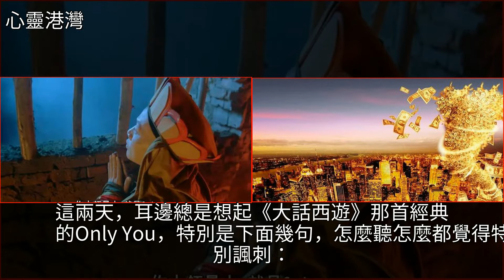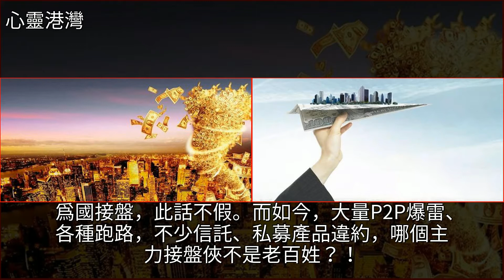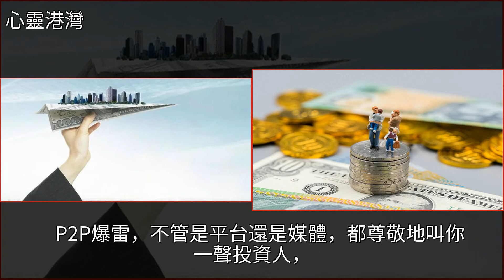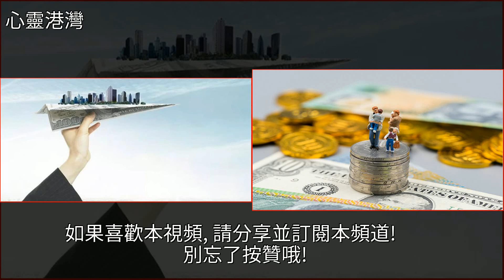坤鵬論：每次放水必然會有一輪投機賺錢的機會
坤鵬論：每次放水必然會有一輪投機賺錢的機會經濟,金融,自媒體,私募,大話西遊坤鵬論：每次放水必然會有一輪投機賺錢的機會經濟 金融 自媒體 私募 大話西遊